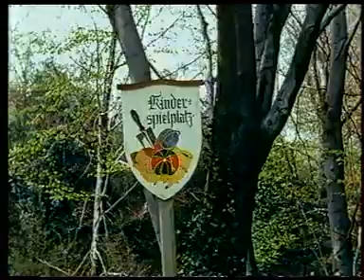Hattingen Welper an der Ruhr - 1959 Teil 1 von 2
Hattingen Welper an der Ruhr - 1959
Gesamtlänge: 17 Min. - 2x 8,5 Min